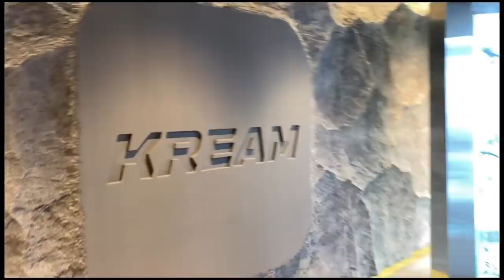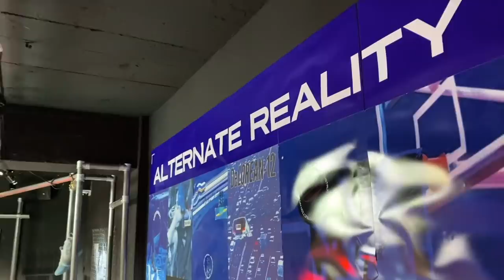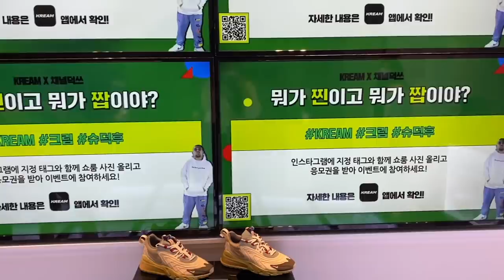2NE1 Sandara Parks shoe collection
I was going to see the collection and figured you guys will like it too